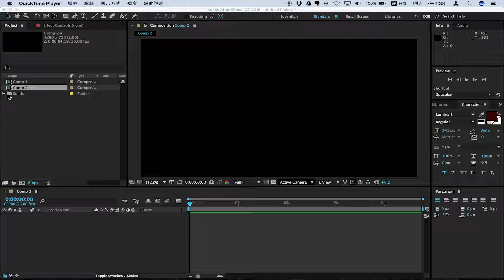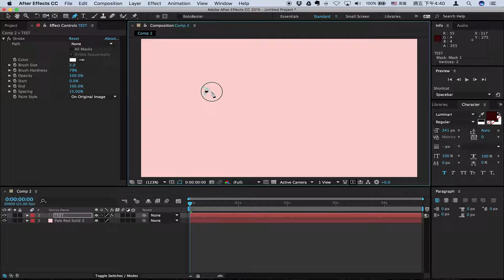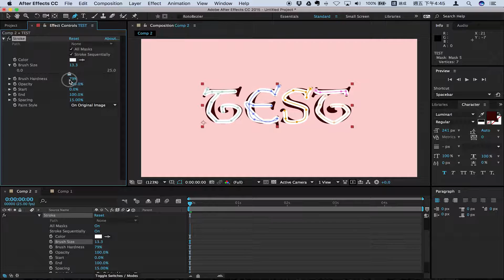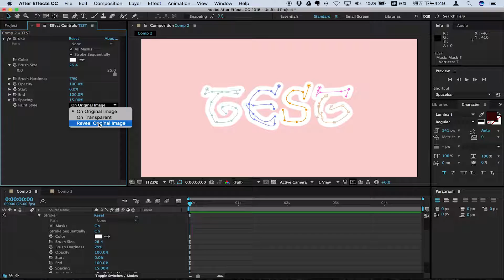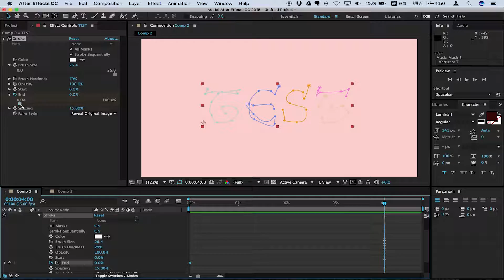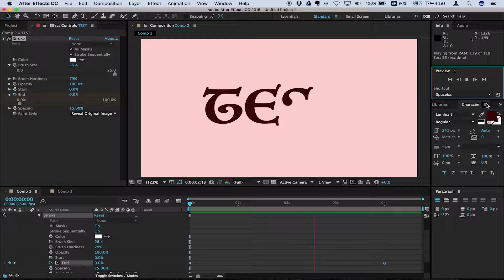手寫動畫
佳玲老師的影音剪輯課程；stroke effect